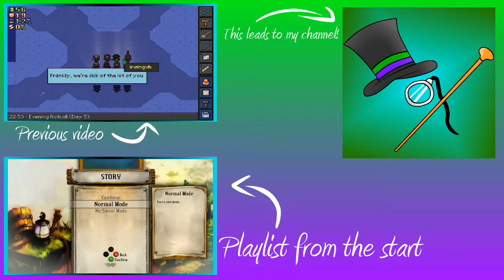CLIFF FALLS! - Bastion: Part 1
Hello Ladies and Gentlemen! Welcome to the Bastion, an award winning Indie game that I wanted to play!